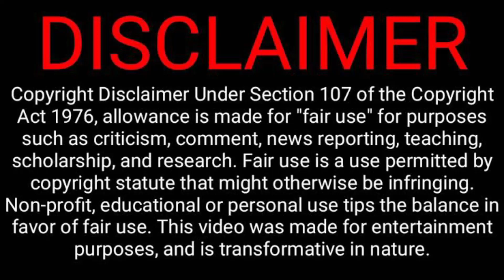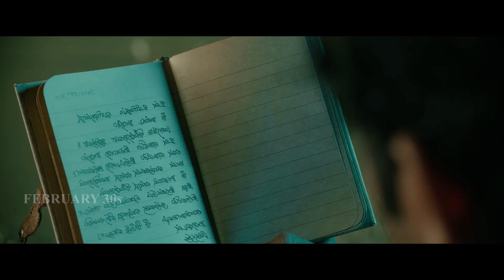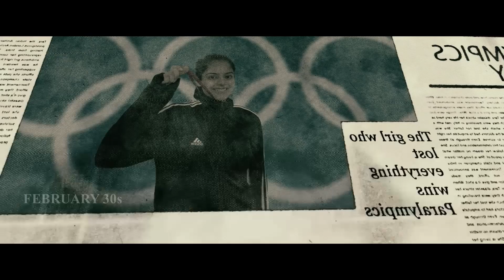Radhe Shyam Full Movie in Tamil Explanation | Movie Explained in Tamil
360 tamil
360 tamil 2.0
Tamil voiceover
Tamil dubbed
Tamil explained
Tamil explanation
360 tamil 2.0
360 tamil movie explanation
360 tamil channel
360 tamil movie
360 tamil 2.0 channel
360 tamil voice over
360 tamil youtube channel
360 tamizhan
valimai voice over
valimai 360 tamil
360 tamil radhe shyam
radhe shyam february 30s
radhe shyam february 30
360 tamil annaatthe movie
tamil dubbed
mr tamilan
mr.tamizhan 2.0
movie multiverse
web series in tamil
Mr. tamizhan
mr tamilan
Aagoozhilae Lyrical Video Song | Radhe Shyam | Prabhas,Pooja Hegde | Justin Prabhakaran | Karky
Aagoozhilae Video Song [4k] | Radhe Shyam | Prabhas,Pooja Hegde | Justin Prabhakaran | Karky
Nagumomu Thaarale Lyrical Video | Radhe Shyam | Prabhas,Pooja Hegde | Justin Prabhakaran | Krishna K
Radhe Shyam Trailer | Prabhas | Pooja Hegde | Radha Krishna Kumar | Bhushan Kumar | In Cinemas Now
Thiraiyoadu Thoorigai Video Song | Radhe Shyam | Prabhas,Pooja Hegde | Justin Prabhakaran | Karky
Radhe Shyam Release Trailer | Prabhas | Pooja Hegde | Radha Krishna Kumar | Bhushan K | 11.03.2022
Radhe Shyam (Telugu) Release Trailer | Prabhas | Pooja Hegde | Radha Krishna | 11th March Release
RADHE SHYAM Review - Prabhas - Tamil Talkies
Radhe Shyam (Tamil) Theatrical Trailer | Prabhas | Pooja Hegde | Radha Krishna | UV Creations
Radhe Shyam (Tamil) Release Trailer | Prabhas | Pooja Hegde | Radha Krishna | 11th March Release
Unnaalae Video Song [4k] | Radhe Shyam | Prabhas,Pooja Hegde | Justin Prabhakaran | Karky
Radhe Shyam - Official Tamil Trailer | Prabhas, Pooja Hegde, Bhagyashree | Amazon Prime Video
unnaalae video song
unnaalae song
unnaalae song radhe shyam
ninnele song
ninnele video song
ninnele song radhe shyam
Prabhas
Pooja Hegde
Radha Krishna
11th March Release
tamil movies
google
new movies
tamil vilakkam
Telugu movie in tamil
full movie
best movie explained
malayalam movie
best movie
tamil voice
mr tamilan